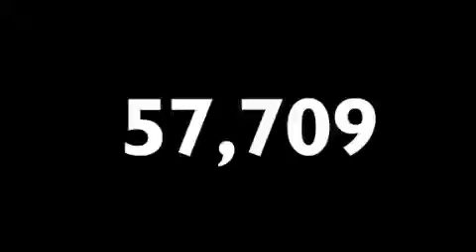2008 Infiniti QX56 w/ Austin TX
We are proud to present this 2008 Infiniti QX56 w/ .

 Year : 2008

 Make : Infiniti

 Model : QX56 w/

 Engine : 5.6L DOHC 32-valve V8 engine

 Trans . : Automatic

 Exterior : Tan

 Miles : 57,709

 Interior : Tan

 Texas Auto

 5531 Mitchelldale St.

 Texas Auto is a fully licensed and bonded dealership located in Houston , Texas . Family owned and operated , we have been selling quality pre-owned vehicles using the online marketplace since early 2004 . We started with one goal in mind , provide a quality product at a fair market price , while helping our customers find the vehicle of their dreams regardless of what part of the world they live in . We are more than happy to ship our vehicles worldwide to find their new home , from Alaska to Zimbabwe , we can get it there . We offer our vehicles at such a discounted rate due to our low overhead and our desire to move inventory quickly . We have also eliminated pushy salesmen and pretty balloons so we can offer such low prices . After reviewing the quality and diversity of our inventory , our impeccable feedback , and our amazing pricing , we know you will feel comfortable purchasing a vehicle from us like so many others already have . Texas Auto is the dealership of the future and we are here to save you money ! From the entire Texas Auto team , we thank you and look forward to working with you !

 Used 2008 Infiniti QX56 w/ Houston TX